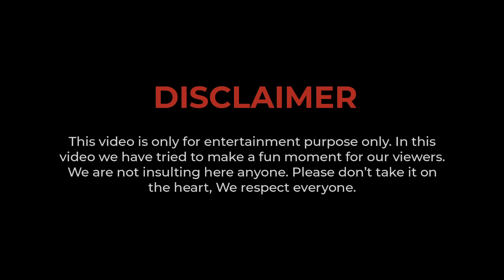Tere Kartuto Ki Kahani | Divyansh Rana | Pomedy | BLive Poetry Station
Sanjay Kukreja and BLive Poetry Station presents pomedy (poetry + comedy) Tere Kartuto Ki Kahani by  Divyansh Rana Music is given by Yakshaj Jagtap. Created by Mahesh Kukreja and produced by Varsha Kukreja.

Managed by: BLive Artist Management

Credits
Poetry - Tere Kartuto Ki Kahani
Performed & Written By - Divyansh Rana
Created By - Mahesh Kukreja
Produced By - Varsha Kukreja
Video Recorded By - Smile Please
Video Edited By - Abhimanyu Sahoo
Marketing and Operations - Madiha Merchant & Sajan Jhawar

Copyright BLive Music 2021